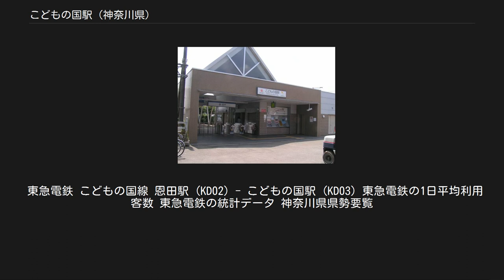こどもの国駅 (神奈川県)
こどもの国駅（こどものくにえき）は、神奈川県横浜市青葉区奈良町字中耕地にある東急電鉄こどもの国線の駅。
こどもの国線の終着駅である。
駅番号はKD03。
 名前の通り、遊園地「こどもの国」の南西に位置している。
 行き止まりの単式ホーム1面1線を有する地上駅である。
方面標識や番線表示はないが、電車接近時には「まもなく1番線に電車がまいります」との放送が流れる。
 ホーム有効長は、開業当初から5両編成の列車の発着が可能なように建設されている。
これは当時の皇太子（上皇明仁）夫妻がこどもの国に来園した際に特別列車の発着と、多客時の臨時列車の運転に対応できるようにしたためである。
 無人駅で、通常は長津田駅から遠隔監視を行っており、用事のある乗客には同駅の駅員がインターホンにより対応する。
また、FAXも備えている。
通常は自動改札機が3通路あるが、行楽時期になると自動改札機の左側にある臨時改札を使用し、こどもの国開園時間中のみ有人駅扱いとなる。
なお、臨時改札にはICカード改札機は設置されていない。
 PASMO・Suicaの使える自動改札機、自動精算機や東急他路線の乗り継ぎを含めた回数券用の自動券売機を設置しているため、駅員無配置でもある程度のことが可能なように整備されている。
例えば乗車券を間違って購入してしまった場合、その乗車券をもう一度自動券売機に挿入すると長津田駅からの遠隔操作で払い戻しができるなどの簡単な対応ができるようになっている。
また、自動精算機は乗車券を購入しなかった乗客の運賃の支払いにも対応している。
 駅舎は横浜高速鉄道の所有で、こどもの国線が横浜高速鉄道に譲渡された際、駅の無人化対応を行った後に改築されたものである。
開業当初は、こどもの国園内にある皇太子記念館と同様の形状の屋根を持つ駅舎で有人駅であり、長津田駅より駅係員が常時1名（多客期は増員）が派遣されていた。
このほか開業時から現駅舎が竣工するまでは自動券売機や自動改札機が設置されておらず、東急の駅で一番最後まで出札窓口が設置され乗車券発売や改札業務は有人で行っていた。
なお、当駅で購入可能であった乗車券は東急線内のみに限られていた。
1989年のワンマン運転開始以降は列車が到着している時のみの販売で、こどもの国の休園日は終日無人駅であった。
 ホーム（2005年8月15日） こどもの国線が弾薬庫線であった時代は当駅から先も線路が続いていた。
駅前から延びている桜並木がその線路跡である。
当時は、そのまま奈良川を渡り、こどもの国中央広場周辺に貨物ホームが設けられていた。
 なお、弾薬庫線時代には、上記の他にも現在のこどもの国 - 恩田間に設けられた分岐点から奈良橋バス停留所付近を斜めに横断して奈良川を渡り、こどもの国牧場口駐車場へ至る線路があった。
しかし、こちらも現存せず、一部廃線跡が残るのみとなっている。
 1日あたり乗車人員の推移 近年の1日平均乗降・乗車人員推移は下表のとおり（但し2000年の通勤線化以降は恩田駅からの定期券利用者も含む）。
 東急電鉄 こどもの国線 恩田駅 (KD02) - こどもの国駅 (KD03) 東急電鉄の1日平均利用客数 東急電鉄の統計データ 神奈川県県勢要覧